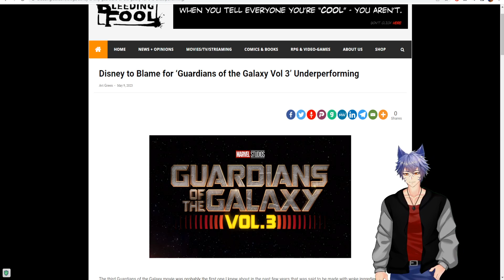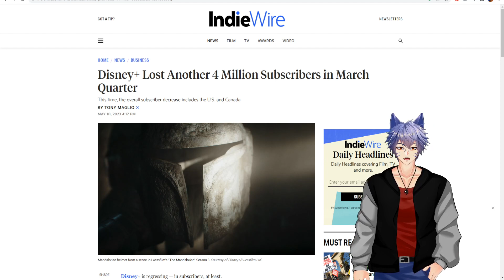Why The Guardians Of The Galaxy Vol 3 Opening Was So Low And Why It Deserved To Succeed!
Disney's lack of quality control and political posturing may have coast a great movie the big opening it deserved. Consider this video part review and part commentary. Also guess what game the music is from!